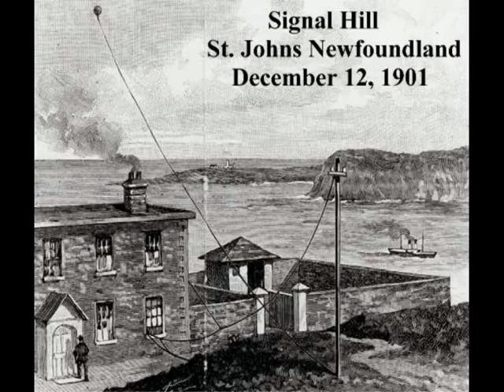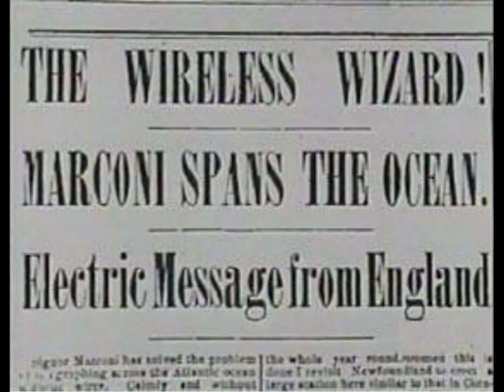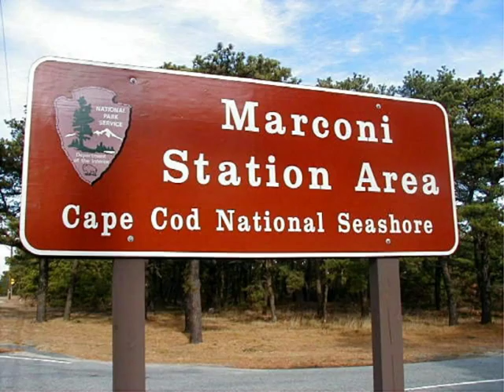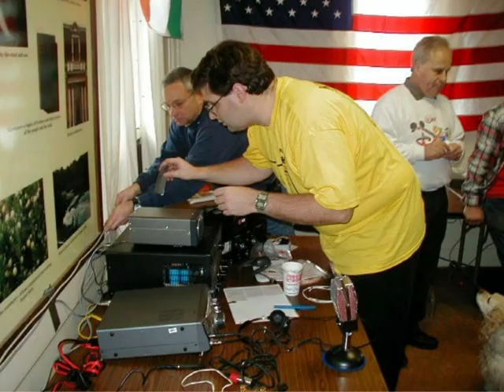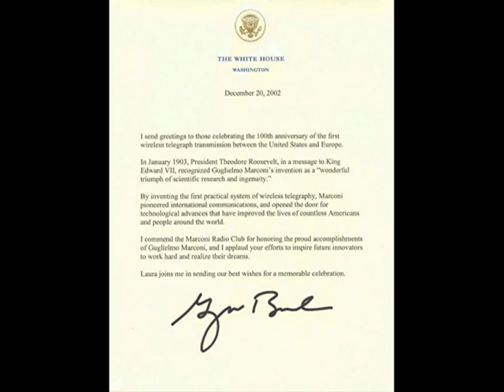Marconi 100th Anniversary Jan 18 2003 Part 1.mpg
Part 1 of 2 - Marconi 100th Anniversary of the first wireless message sent between the USA and Europe from Cape Cod Massachusetts on January 18, 2003 by the Marconi Radio Club.